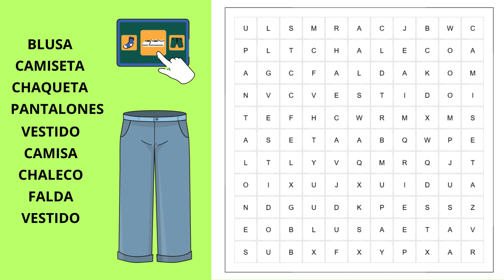ERES UN GENIO SI RESUELVES ESTA SOPA DE LETRAS.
¿Estás listo para encontrar los nombres en la sopa de letras? Agiliza tu mente de una manera divertida.

Diviértete y dale a tu cerebro un poquito de ejercicio al mismo tiempo. Dale “like” si te gustó. Invita a tus amigos a jugar compartiendo el video con ellos.

No te olvides de subscribirte al canal para más sopa de letras, acertijos, retos matemáticos, juegos mentales y mucho más. Asegúrate de hacer clic en la campanita para que Youtube te avise de nuevos videos.